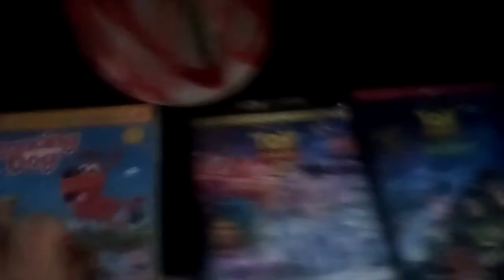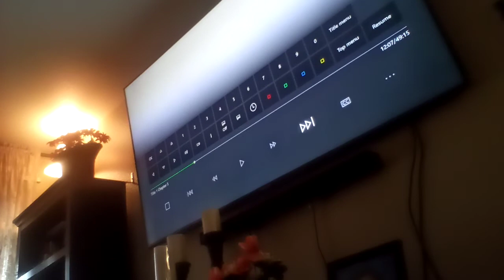Word World Dancing Dog DVD Menu Walkthrough